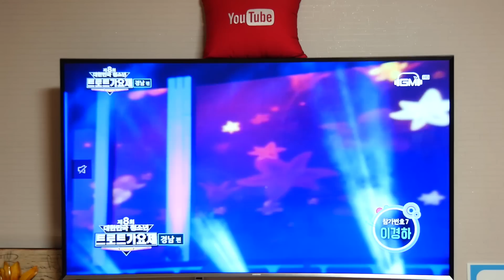장윤정 - 초혼 [대한민국 청소년?! 트로트가요제] - 더스쿱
「The SCOOP」を購読するをクリックして!

레시피는 ‘The scoop’블로그로 오세요!
Check out 'The scoop' blog for more recipes!
「The SCOOP」より多くのレシピのブログをチェック!
烹饪配方请来”the scoop”博客